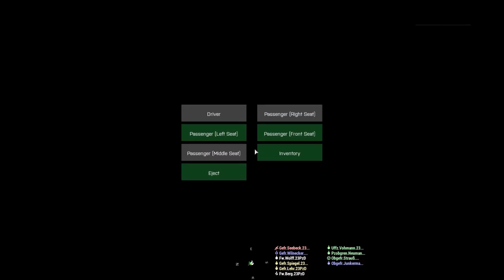Kuban - Episode 3 - Der Totenfluss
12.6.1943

Following their patrols around the River Kuban, Erste must now find out where the Soviets are crossing and put an end to their incursions on the south side of the river.

If you are interested in joining the 23. Panzer Division, please visit our discord to apply

Note: We do not condone radical beliefs. Fascism, Nazism, and Anti-Semitic behavior will not be tolerated.